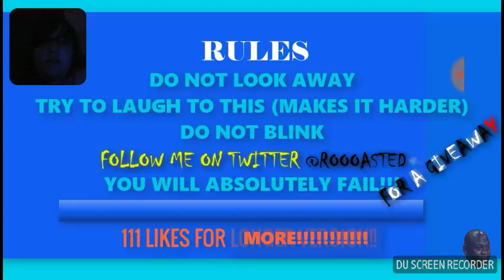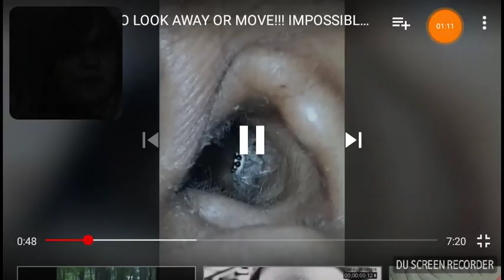TRY NOT LOOK AWAY CHALLENGE #2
Sorry this was short its was the middle of the night and my mom told me go to bed.